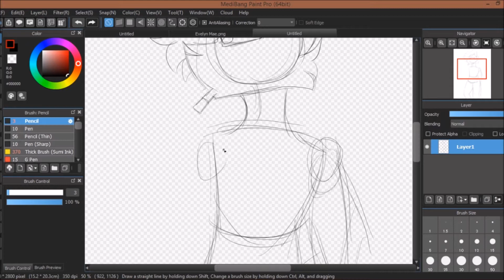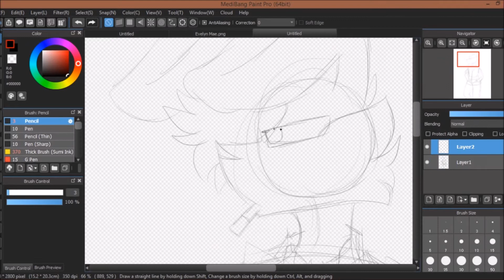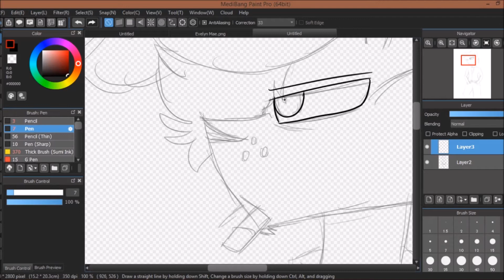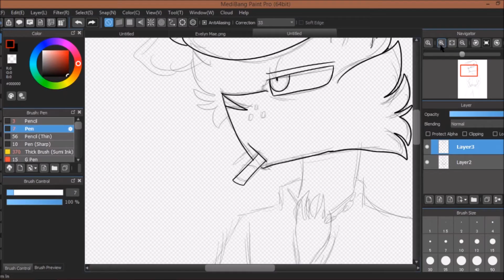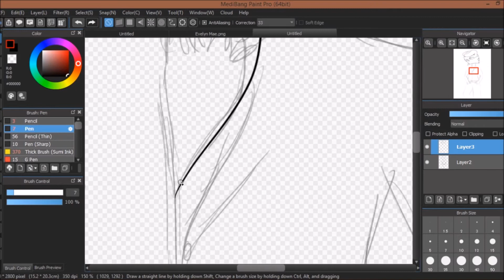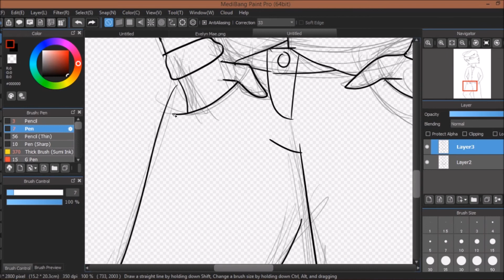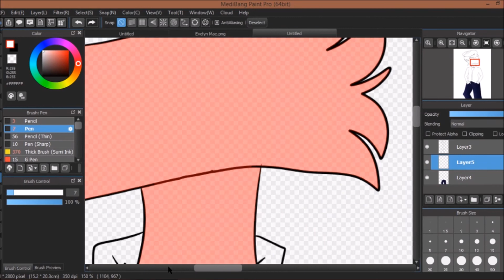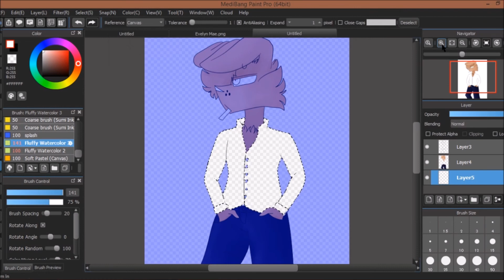Alfred Francis [SPEEDPAINT]